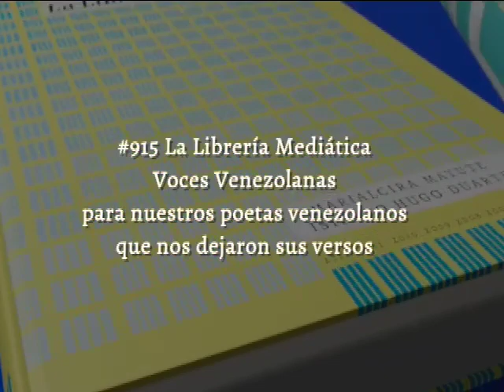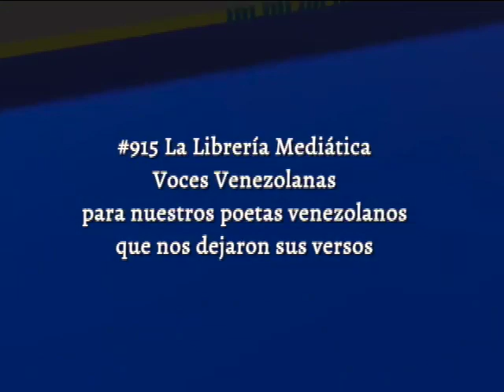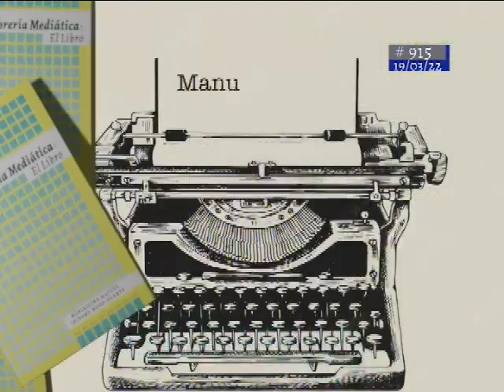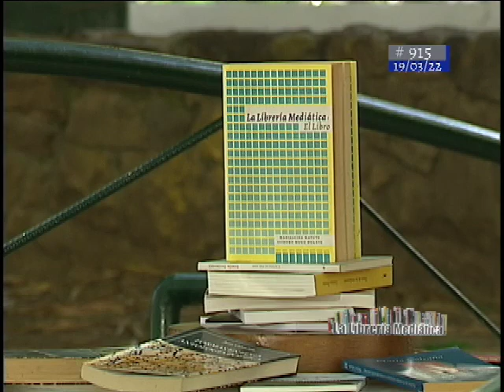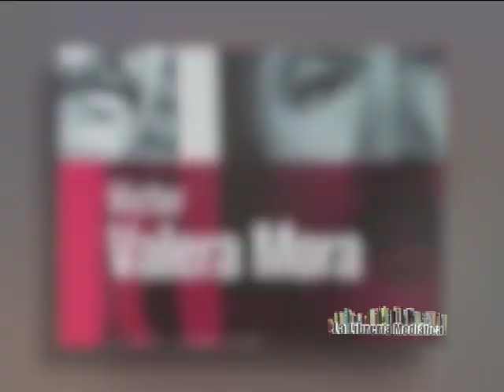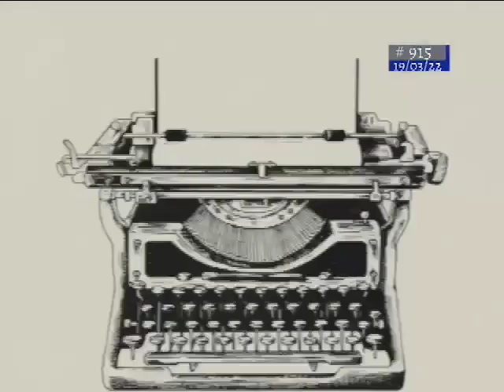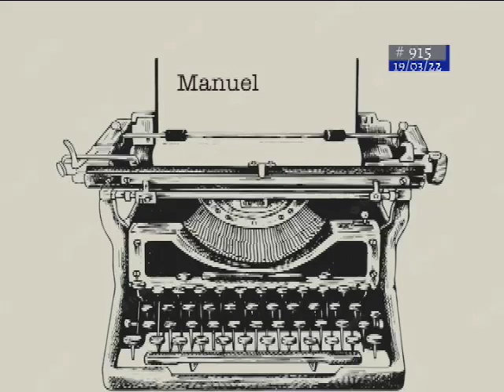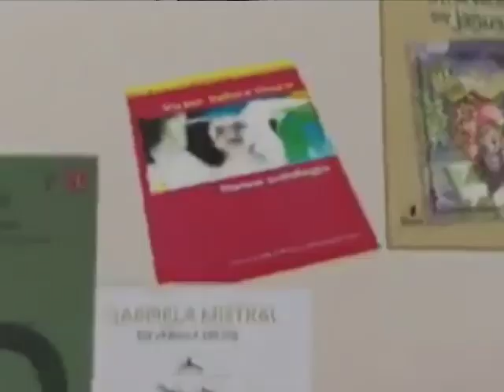24/12 LM 1/3 CICLO DE REPOSICION 915 POETAS QUE NOS DEJARON SUS VERSOS